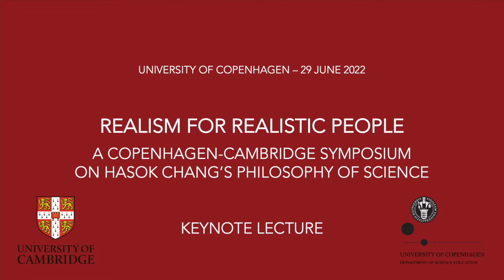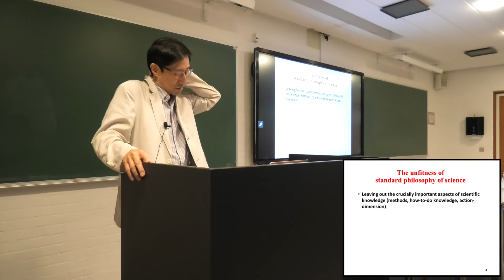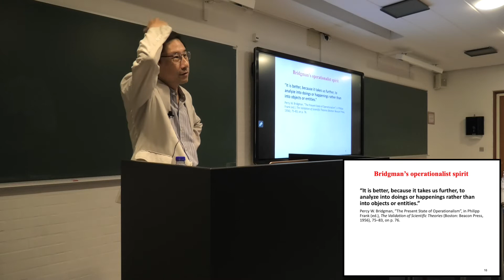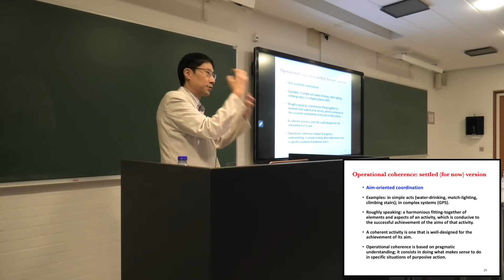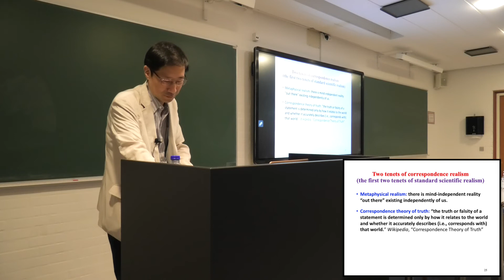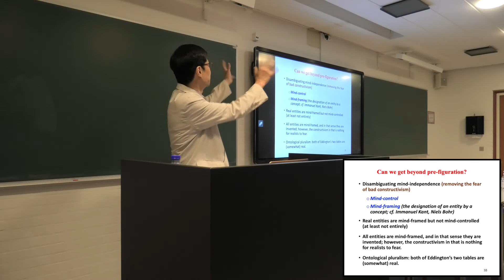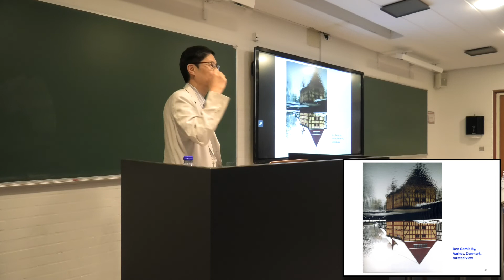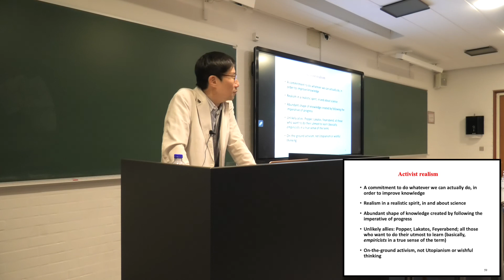Hasok Chang: Realism for Realistic People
Hasok Chang's keynote at the Copenhagen-Cambridge Symposium, June 29-30, on the occasion of his upcoming book Realism for Realistic People (Cambridge University Press).

The symposium was organised by Bobby Vos, Helene Scott-Fordsmand, Joeri Witteveen and Sara Green, with support from the Section for History and Philosophy of Science, Department of Science Education, University of Copenhagen.